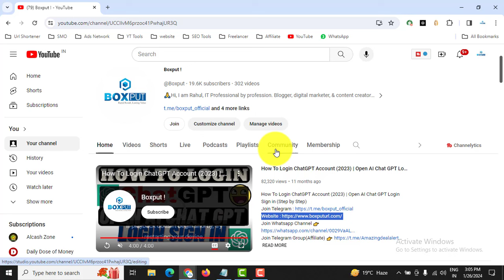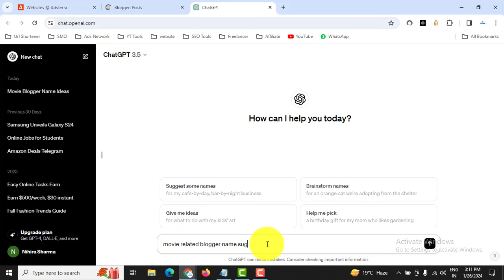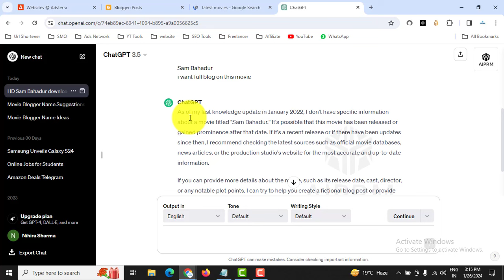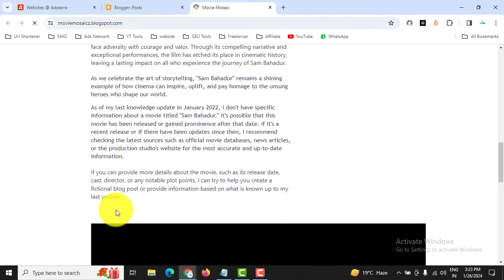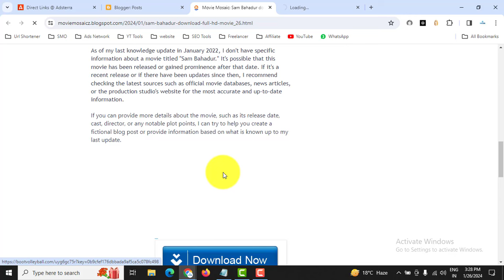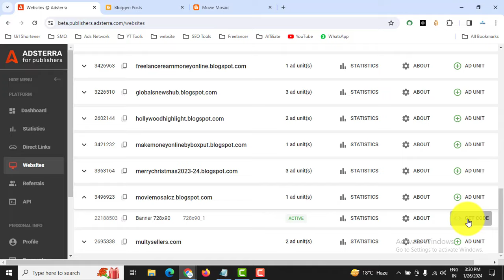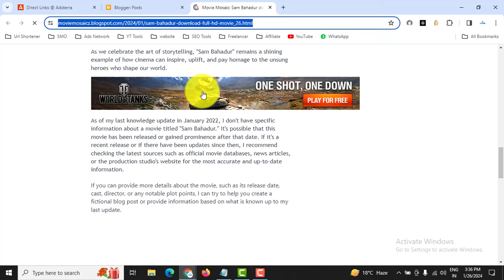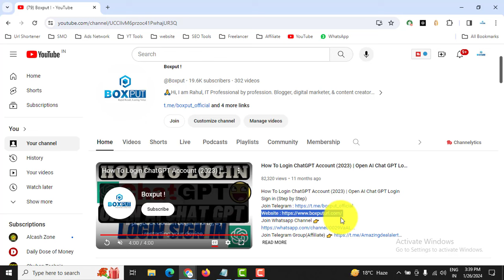Adsterra Double Earning Trick 2024 Using Whatsapp | Adsterra Direct Link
video uploaded by Boxput